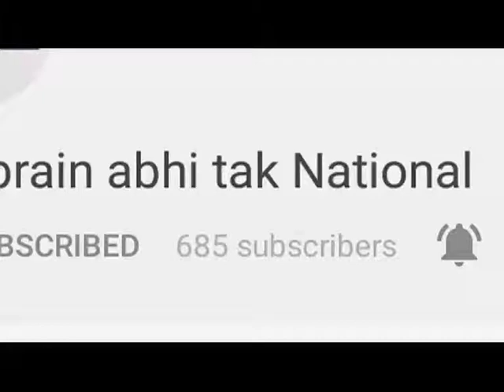अपने बेटे के अवशेषों की राह देख रही मां || Himachal Live || Khabrain Abhi Tak Live